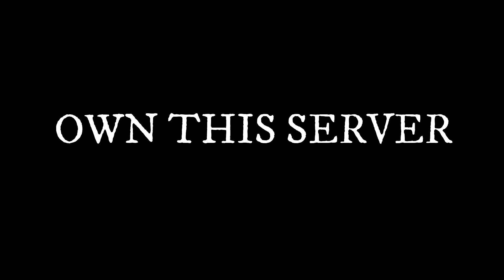Silkroad Online - Theia - Fighter Vs 0_Skilled_TURK_KIZ_